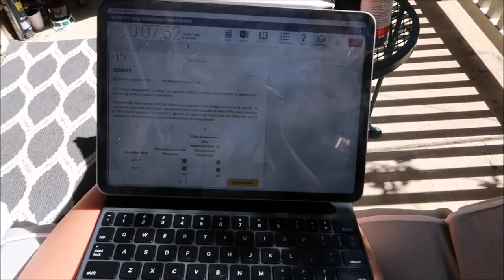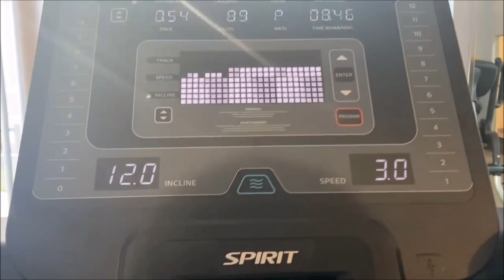ACCOUNTANT DAY IN THE LIFE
Also, I made an Amazon Storefront with all my favs.